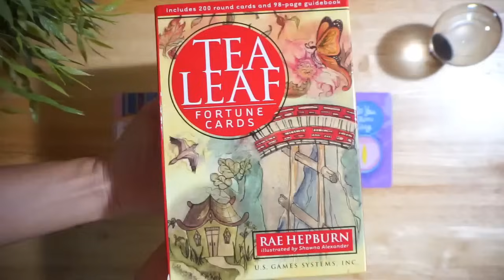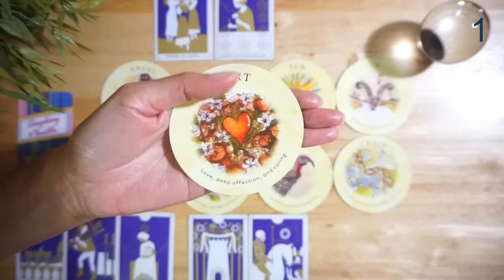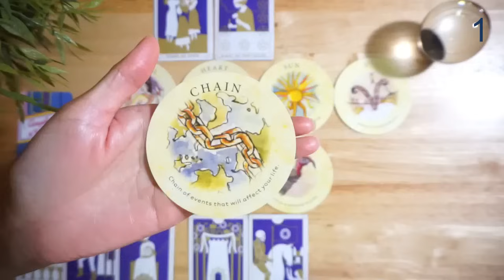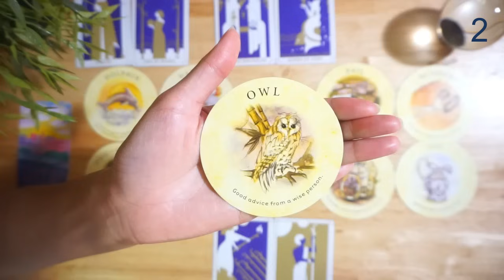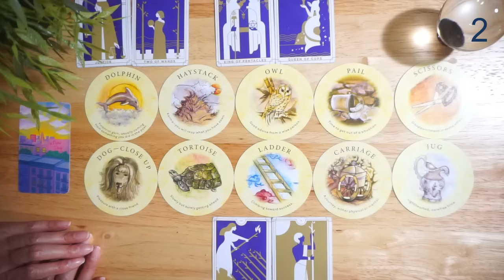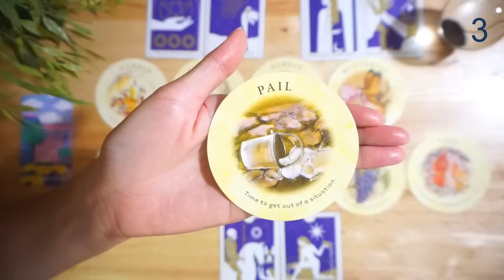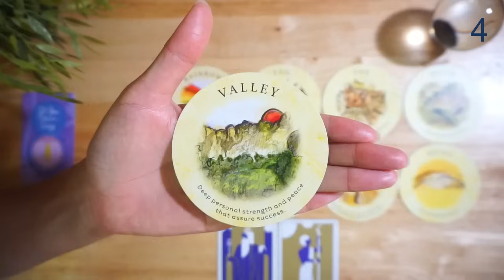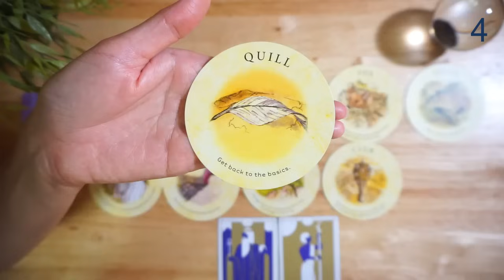Pick A Card : จะเกิดอะไรขึ้นกับคุณ ในเดือนพฤศจิกายน 2567?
- การ์ดที่เอามาให้เลือก 4 การ์ดเปิดคลิป
The City of Dreams Oracle

- ไพ่ที่แม่นยำที่สุดศาสตร์หนึ่ง
ใครสนใจไพ่ใบชาไปจัดกันได้เลยจ้าา
ขอบคุณคุณปุ้ยที่มอบไพ่สำรับนี้ให้แต้วนะคะ

- ไพ่ทาโรต์ที่ใช้เปิดเสริม Everyday Tarot Mini

X และ TikTok ก็มีแล้วนะคะ

ไพ่ใบชาเดือนพฤศจิกายนมาแล้วค่า
ช่วงนี้หายไปนานเพราะงานยุ่งมาก
ช่วงที่คลิปนี้ On Air แต้วกำลังเดินทางไปต่างประเทศ
ขออนุญาตไปพักสมองแป๊บนึงน้าาา
แต้วเล่นด้วยอีกเช่นเคย และตรงมากกกก
ฝากคลิปนี้ไว้ ไปชมกันค่ะ!

Time Stamp
แนะนำไพ่ใบชา 00:18
เลือกไพ่ 02:37

กองที่ 1

เปิดไพ่ 03:36
อ่านไพ่ 07:21

กองที่ 2

เปิดไพ่ 19:33
อ่านไพ่ 24:10

กองที่ 3
เปิดไพ่ 35:09
อ่านไพ่ 39:05

กองที่ 4

เปิดไพ่ 49:09
อ่านไพ่ 53:11